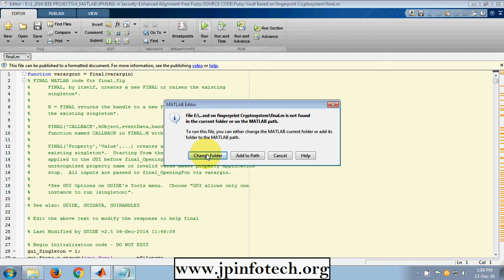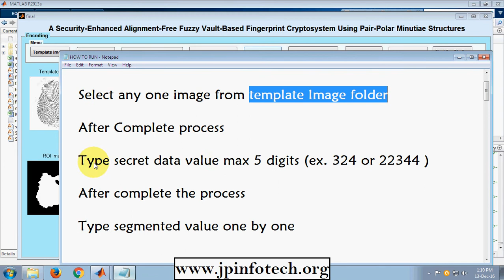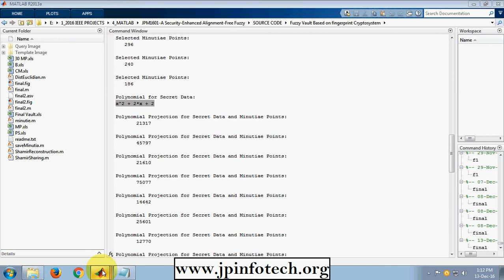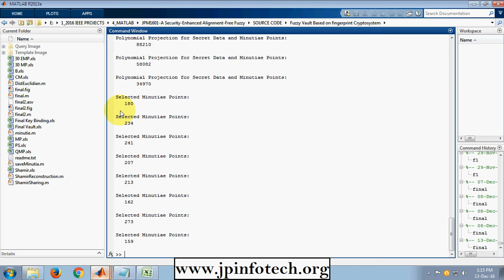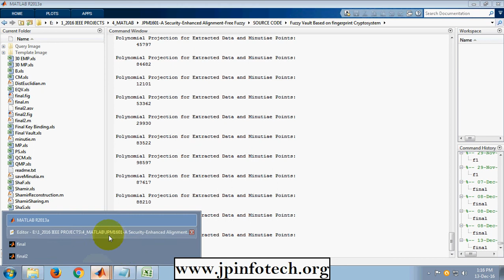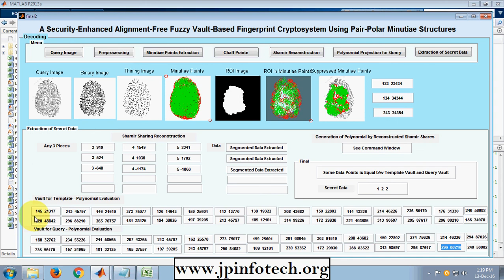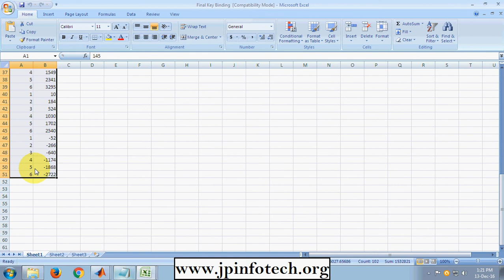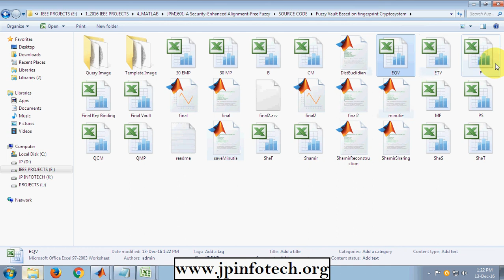A Security-Enhanced Alignment-Free Fuzzy Vault-Based Fingerprint Cryptosystem Using Pair-Polar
A Security-Enhanced Alignment-Free Fuzzy Vault-Based Fingerprint Cryptosystem Using Pair-Polar Minutiae Structures | Matlab Image Processing Final Year IEEE project with source code.

IEEE Base Paper Title: A Security-Enhanced Alignment-Free Fuzzy Vault-Based Fingerprint Cryptosystem Using Pair-Polar Minutiae Structures.
Implementation: MATLAB.

IEEE Base paper Abstract:
Alignment-free fingerprint cryptosystems perform matching using relative information between minutiae, e.g., local minutiae structures, is promising, because it can avoid the recognition errors and information leakage caused by template alignment/registration. However, as most local minutiae structures only contain relative information of a few minutiae in a local region, they are less discriminative than the global minutiae pattern. Besides, the similarity measures for trivially/coarsely quantized features in the existing work cannot provide a robust way to deal with nonlinear distortions, a common form of intra-class variation. As a result, the recognition accuracy of current alignment-free fingerprint cryptosystems is unsatisfying. In this paper, we propose an alignment-free fuzzy vault-based finger-print cryptosystem using highly discriminative pair-polar (P-P) minutiae structures. The fine quantization used in our system can largely retain information about a fingerprint template and enables the direct use of a traditional, well-established minutiae matcher. In terms of template/key protection, the proposed system fuses cancelable biometrics and bio cryptography. Transforming the P-P minutiae structures before encoding destroys the correlations between them, and can provide privacy-enhancing features, such as revocability and protection against cross-matching by setting distinct transformation seeds for different applications. The comparison with other minutiae-based fingerprint cryptosystems shows that the proposed system performs favorably on selected publicly available databases and has strong security.

REFERENCE:
Cai Li, Member, IEEE, and Jiankun Hu, “A Security-Enhanced Alignment-Free Fuzzy Vault-Based Fingerprint Cryptosystem Using Pair-Polar Minutiae Structures”, IEEE TRANSACTIONS ON INFORMATION FORENSICS AND SECURITY, VOL. 11, NO. 3, MARCH 2016.

digital image processing projects using matlab with source code,
digital image processing projects using matlab,
digital image processing projects,
Matlab Image Processing Final Year IEEE project with source code.